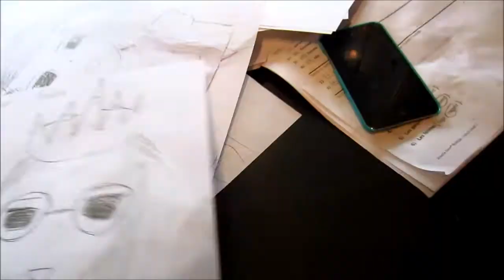Draw The Collabers Skillz - Kira - Friday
Camera:  Canon® Powershot® ELPH 320 HS Digital Camera